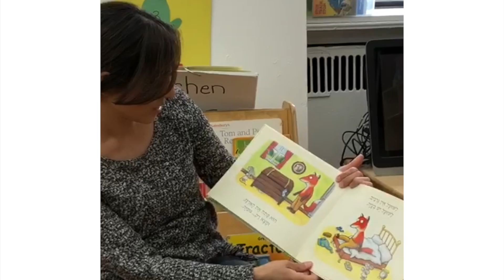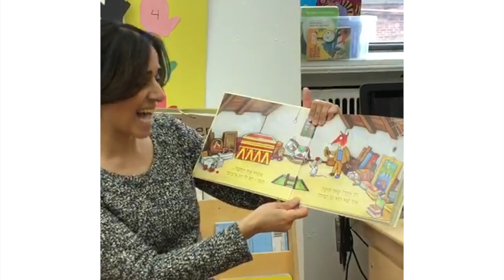Library Book לשועל אין גרביים Morah Henriette Kindergarten